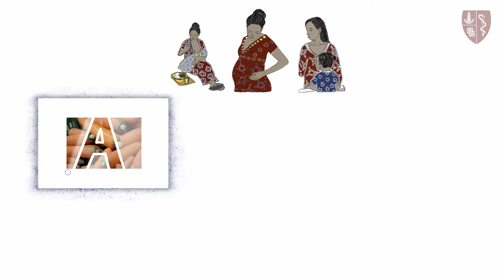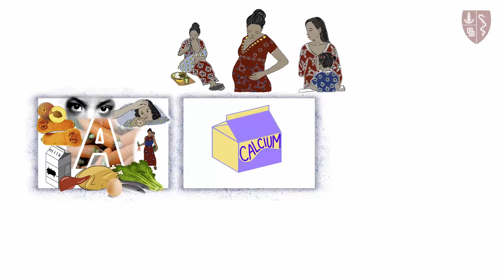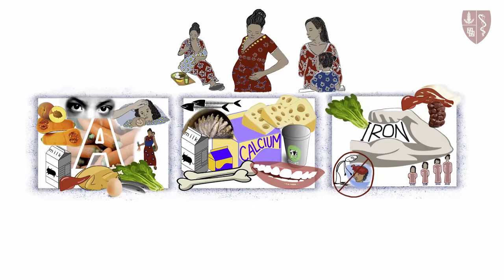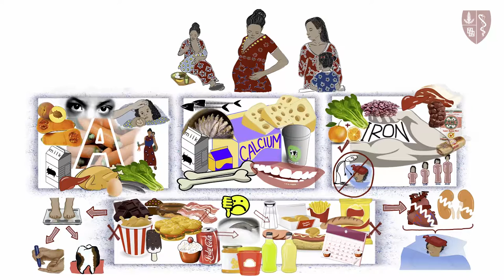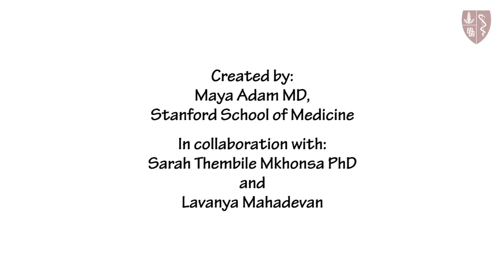Special Nutrients NEW (Xhosa)